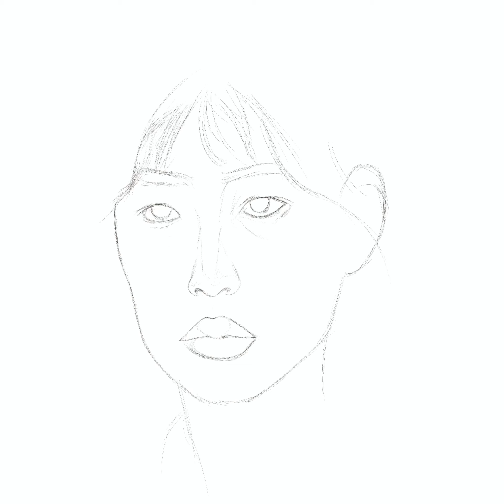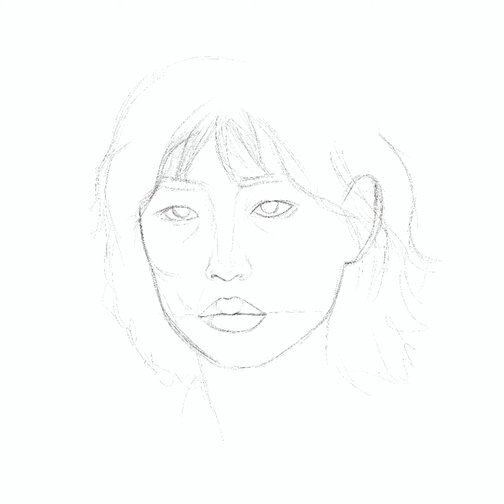Squid Game’s Hoyeon Jung also known as player 067 digital portrait FANART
Hi guys!!!